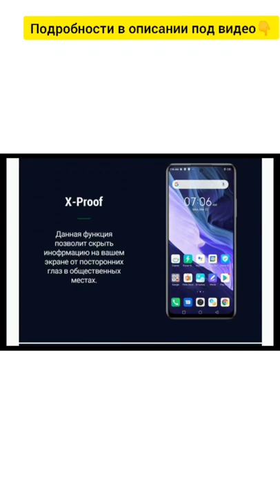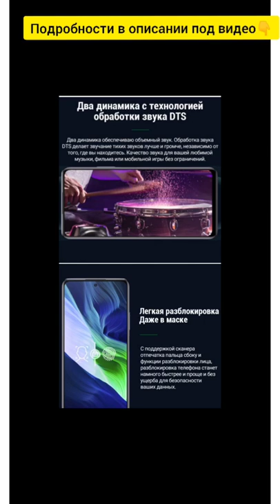Infinix Note 10 pro 8+128GB Helio G95 Сканер отпечатков пальцев 90Гц NFC Официальная Гарантия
🇷🇺 Предложение для РФ. Доставка из России

⚙️ Модель: Helio G95, LCD 6.95" FHD, 90Hz, камера 64МП, аккум. 5000 мАч, быстрая зарядка 33 Вт, NFC
▪️ Версия: 8/128
🔹 Color: Purple